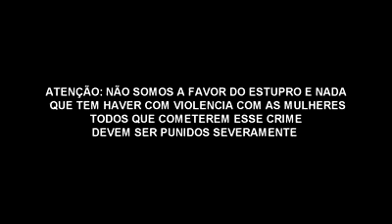VÍDEO POLEMICO DO CANAL FILIPE TAYLOR - LEIA A DESCRIÇÃO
Esse vídeo foi criado em 2016 após o caso do Estupro Coletivo onde "30 homens estupraram uma moça" e após assistir a entrevista que a moça deu para o Programa Conexão Repórter e perceber varias falhas nas respostas da moça, eu criei esse vídeo satirizando, mas deixando sempre claro que ESTUPRO É UM CRIME GRAVISSIMO e tem que ser punido sem dó... esse video foi retirado do ar na época e decidi joga-lo novamente no AR ...